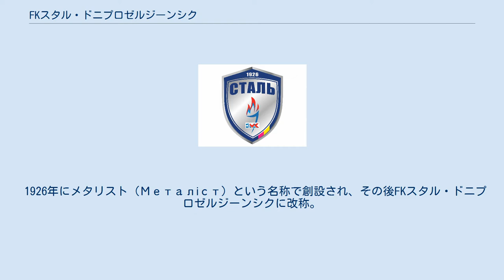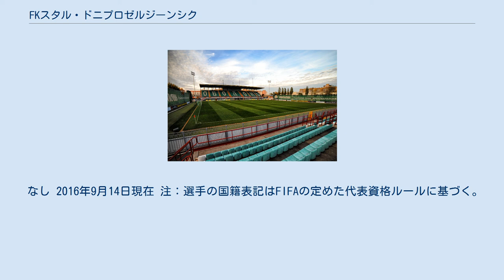FKスタル・ドニプロゼルジーンシク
FCスタル・カーミヤンシケ（ウクライナ語: ФК «Сталь» Кам'янське, 英語: FC Stal Kamianske）は、ウクライナのカーミヤンシケを本拠地としていたプロサッカークラブである。
 1926年にメタリスト（Металіст）という名称で創設され、その後FKスタル・ドニプロゼルジーンシクに改称。
 2013-14シーズンはウクライナ・セカンドリーグで2位に入り、ウクライナ・ファーストリーグに昇格した。
 2014-15シーズンはウクライナ・ファーストリーグで2位という結果を残した。
 2015年6月、FCスタル・カーミヤンシケはウクライナ・プレミアリーグ所属のメタルルフ・ドネツィクとの合併交渉を進めていたが、同年7月11日にクリミア危機・ウクライナ東部紛争を原因に経営破綻したため、交渉が決裂した。
しかし、撤退したメタルルフ・ドネツィクの代わりにウクライナ・プレミアリーグに昇格することが決定した。
 2016年5月、ドニプロゼルジーンシク市はカーミヤンシケに改名され、これに伴いクラブ名もFCスタル・カーミヤンシケに改称した。
 2017-18シーズンのウクライナ・プレミアリーグではリーグ最下位で終え、ウクライナ・ファーストリーグに降格。
その後、クラブ本拠地をキエフ州のブチャに移転し、名称もPFCフェニックス・ブチャ（PFC Feniks Bucha）に変更した。
しかし新シーズン開始前に、財政難のために解散した。
 なし 2016年9月14日現在 注：選手の国籍表記はFIFAの定めた代表資格ルールに基づく。